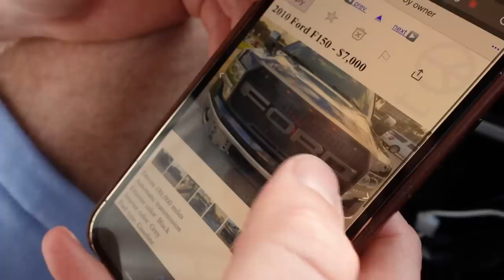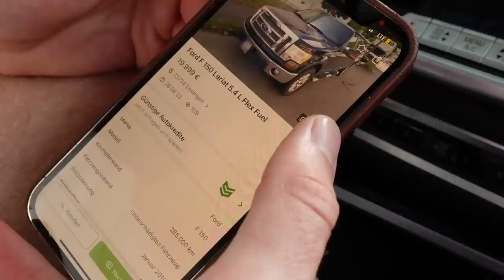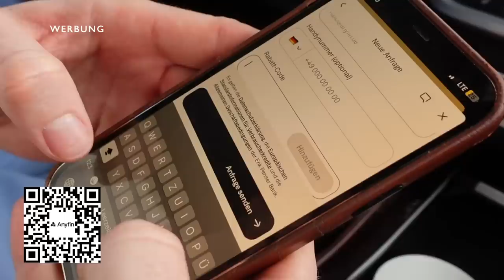Schnäppchenjagd in Florida! Mercedes S500 für 1500$ auf Hinterhof gefunden (nur 1380€)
Link zur app
Gönnt euch 20€ auf eure erste Rate mit dem Code "Max"

offiziellen Livestream Kanal auschecken @Livestreamiliano

Absolute Must-Have Produkte aus meinen Videos:
Bringt Licht ins Dunkle
meine tägliche Fahrtenbuch-App

Alle mit "*" gekennzeichneten Links sind Werbung für mich oder meine Partner. Es kann zu einer Provision für mich kommen, euch entstehen aber keine Mehrkosten! Vielen Dank für euren Support